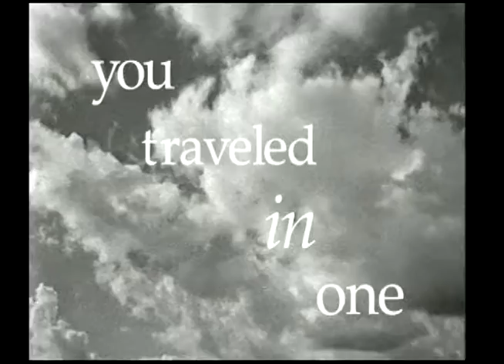Silversea Your World Video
Marketing Video to sell Travel Agencies to book Silversea Cruises